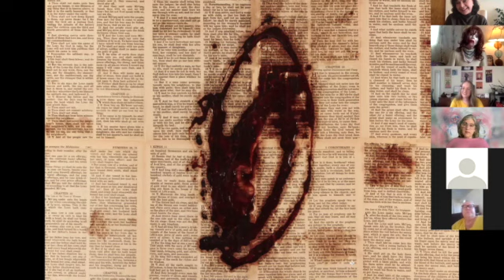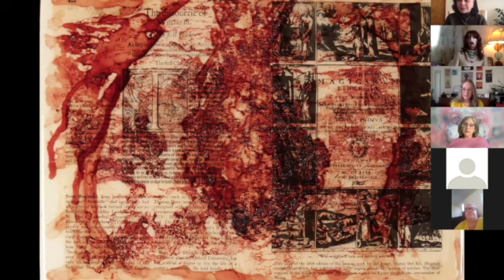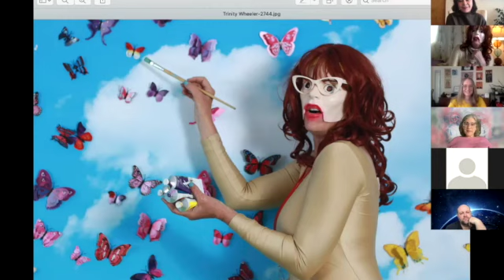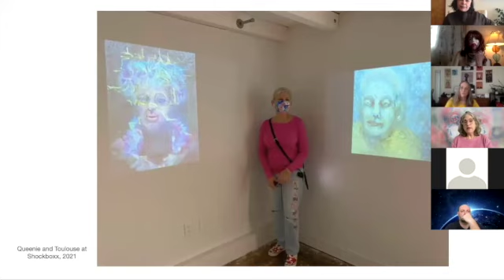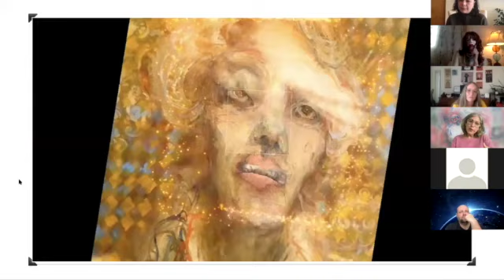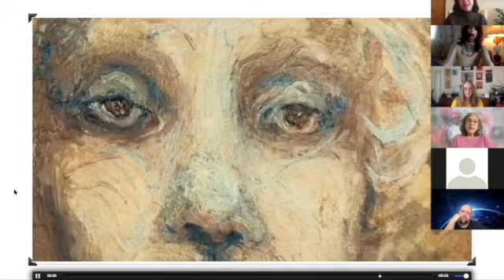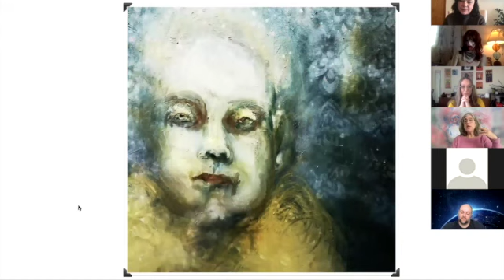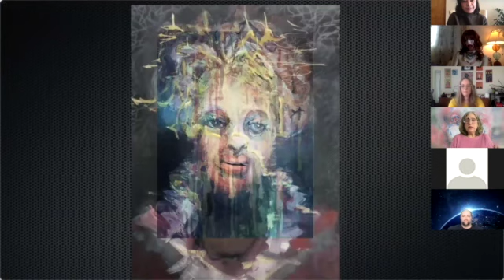MEET THE ARTISTS TALK II: EQUINOX: WOMEN'S SHOW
A talk with Los Angeles artists: Audra Lucas, ShyAnne Happens, Randi Matushevitz. Moderated by Maria Adela Diaz, an Latinx artist from Guatemala living in Ventura. UK.ART CITY GALLERY • MARCH 20th - APRIL 25th, 2021 • Ventura California.